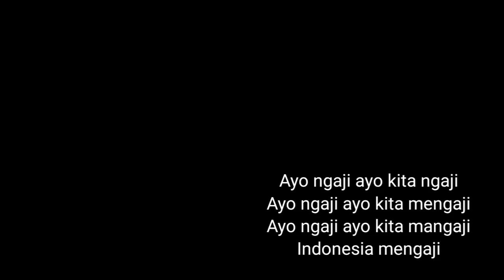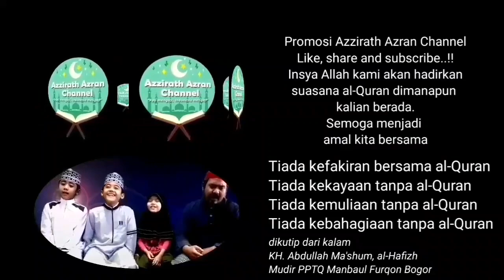Sambutan Ketua Majelis Al-Qur'an Banua Dalam Acara Penutupan Khataman Akbar di STiQ